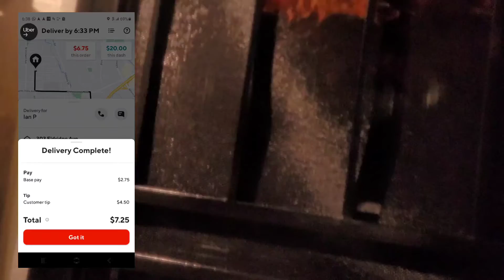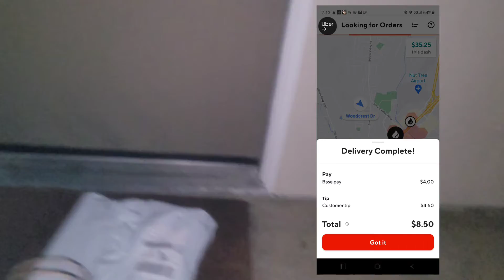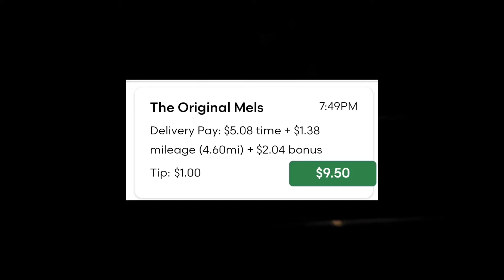Does Doordash/Grubhub/Uber Eats know it's my day?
Went on a doordash/Grubhub/Uber Eats fun on Veteran's Day night. How did it go? Watch and see!

key terms for search engine
money how to tips tutorial advice vlog doordash uber eats delivery finance investing stocks side hustle invest driver food portfolio financial goals retirement